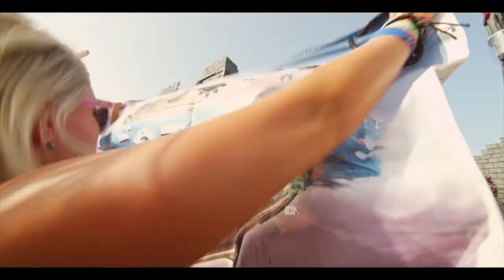Sunset Festival 2015 (Red Ruins)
Sunset Festival Belgium 2015 - Summer ain't over till Sunset

Date: 19th of September 2015

Recreation Area 'De Lilse Bergen' (BE)
Strandweg, 2275 Gierle (Lille)
(E34 Antwerp-Eindhoven, exit 22)